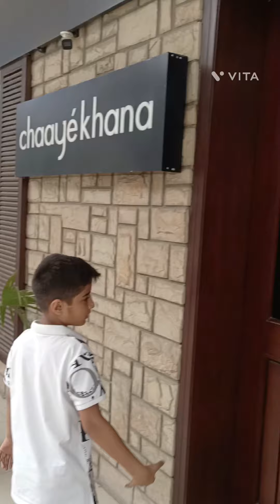Chaaye Khana | Resturant Review| Best Restaurant in Pakistan | hi-tea Platter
Chaaye Khana | Resturant Review|  Best Restaurant in Pakistan | hi-tea Platter, chaaye khana resturant is located at Jaranwala Rd, Kohinoor City Faisalabad. After hectic routine and job , choose this for craving of tea
. we order high tea platter.
JAZAKALLAH. May Allah shower His endless blessings upon all of you.

learnwithdrshazia @Learn With Dr. Shazia